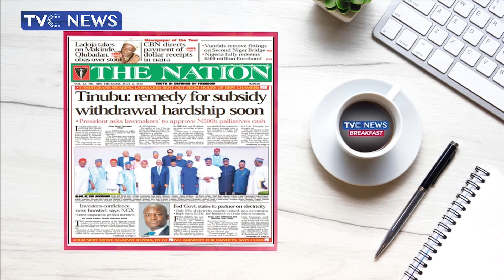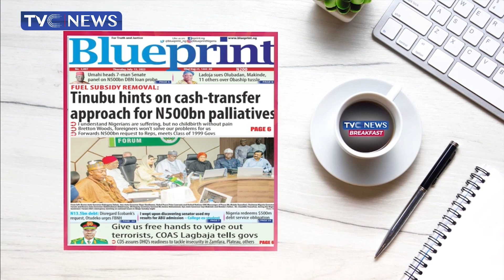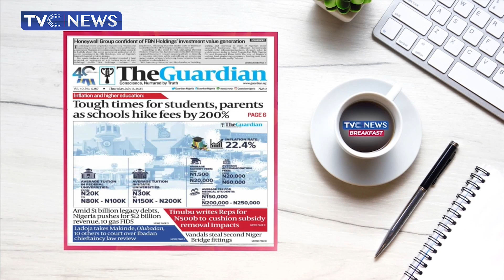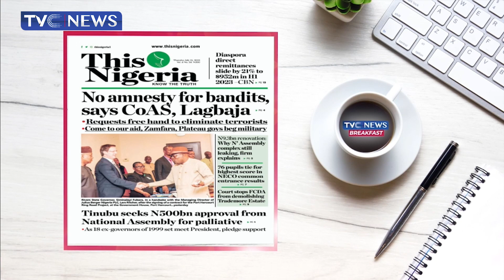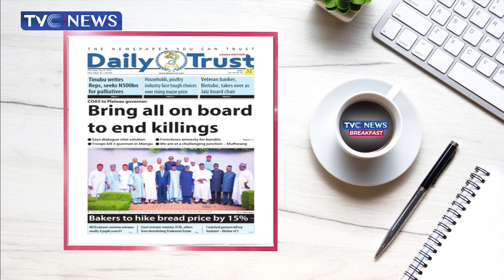NLC Protests Tinubu's N500BN Subsidy Palliative, Demands 300% Pay Rise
Veronica dan-ikpoyi and Mike Okwoche review the stories making the headline on nigeria newspaper